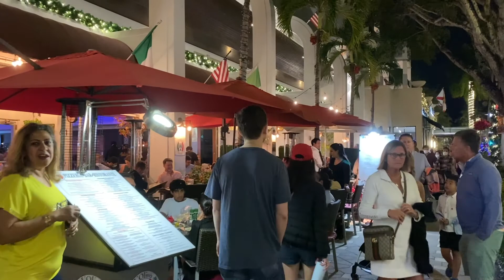【婉欣看房】跟客户一起过节加看房，真的很开心! / Naples /Florida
这个圣诞节是跟两个Lilly朋友一起过的，特别有意义！她们都在Naples买了新房，等待之中，但还想物色其它类型的房源，所以我们是一边过节一边看房。